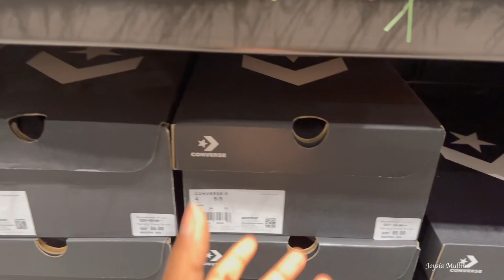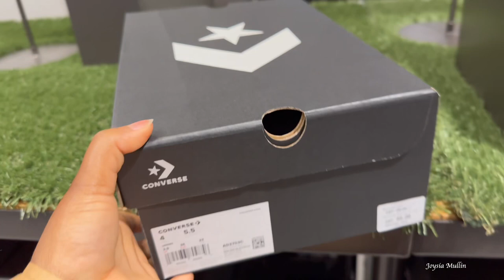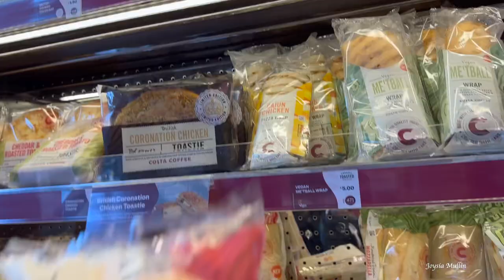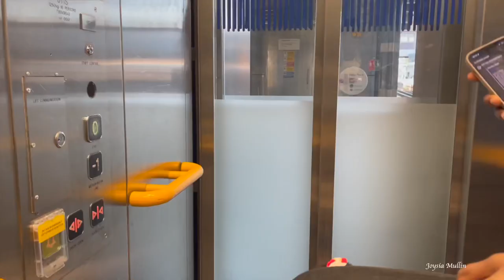LIFE IN UK | 3 DAYS IN LONDON | HUBBY’S FIRST DAY AT WORK | WEMBLEY OUTLET MALL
LONDON LIVING: 3 days in London | hubby's first day in his new job |London outlet mall | meeting a youtuber  | bwwm

London vlog
London living
3days in London

FAQ
What camera do you use? Sony Zv1, iPhone 14 pro max & canon m50